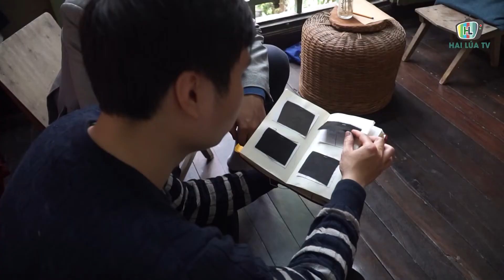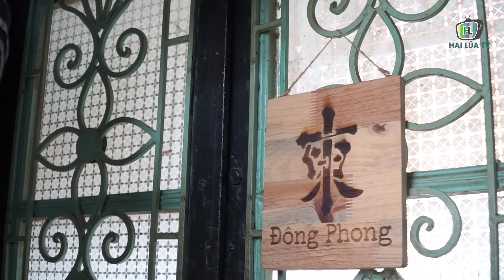Từ đam mê sử Việt đến phỏng dựng thành công cổ phục thời Lý Trần